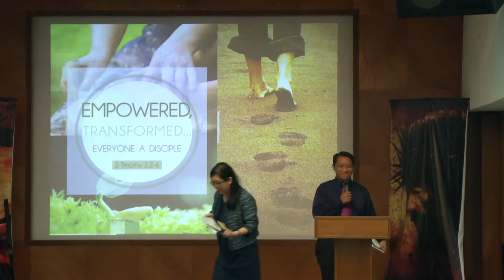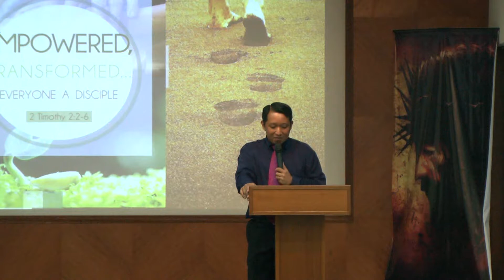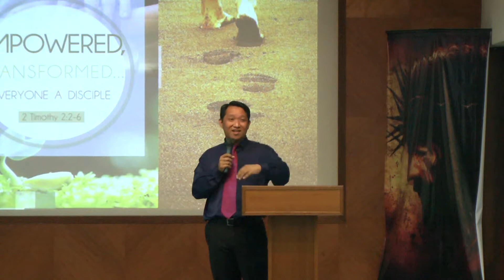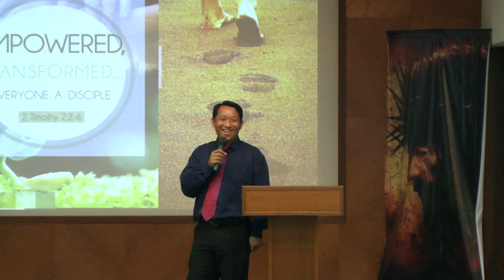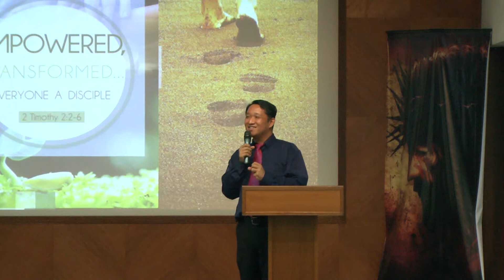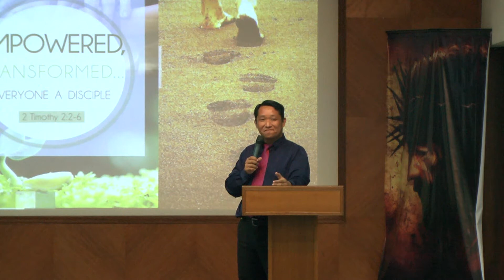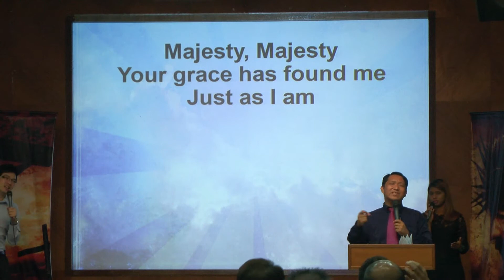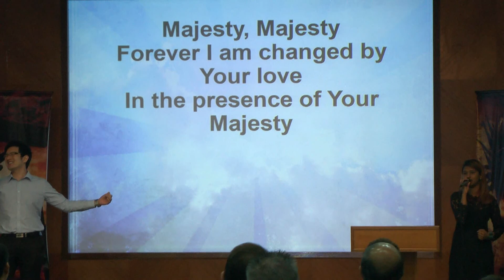Gone Back Fishing 12 April 2015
John 21:1-25 (Part of the Individual series).